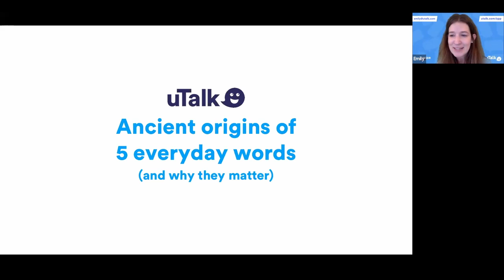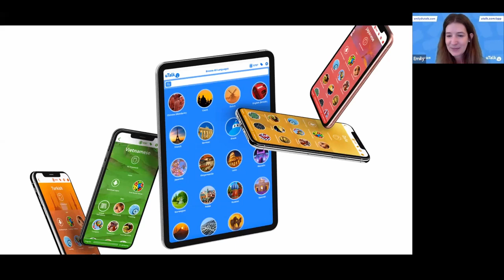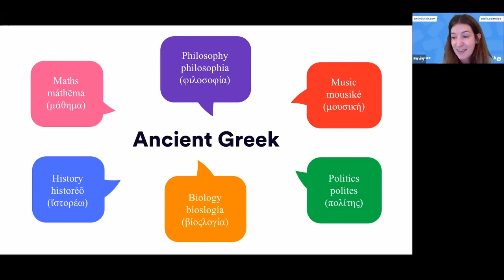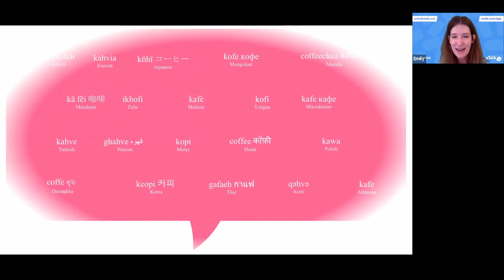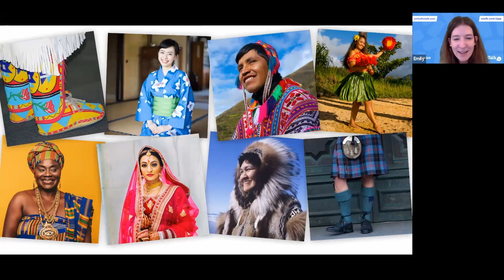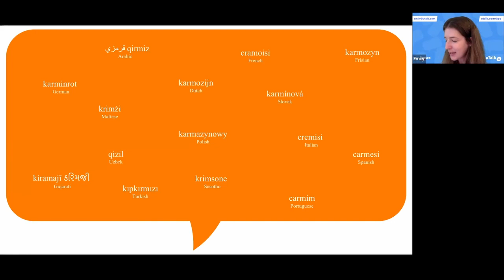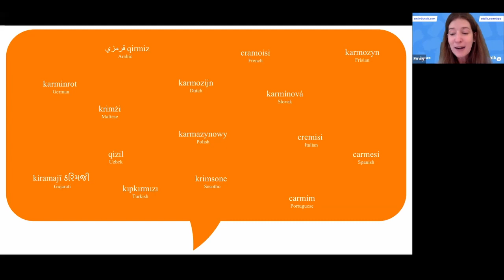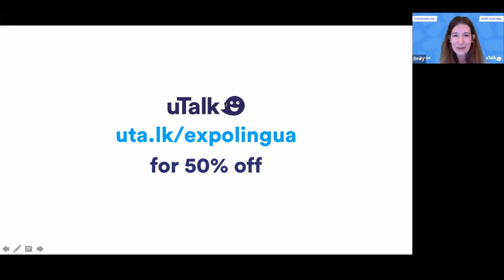Ancient origins of 5 everyday words and why they matter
Everyone knows languages are constantly evolving but what about words which have stood the test of time? In this talk we’ll discover the stories behind the ancient origins of five everyday words, how they made it into your day to day life and why that still matters today.

Emily Martyn, uTalk